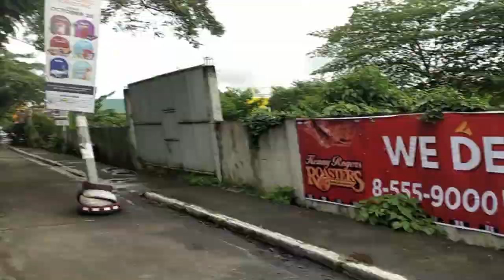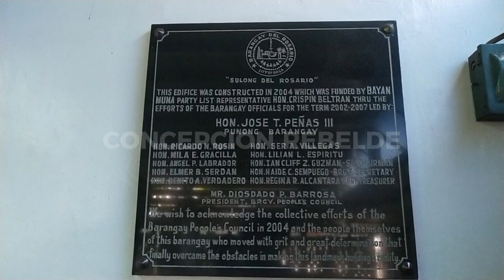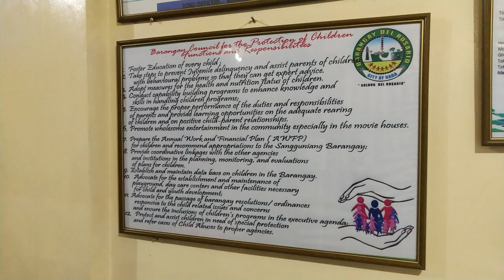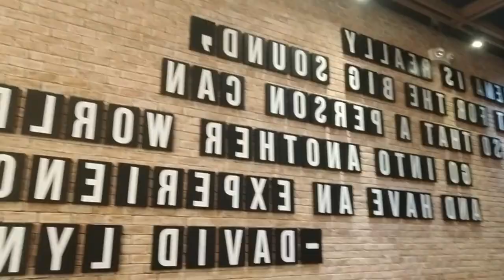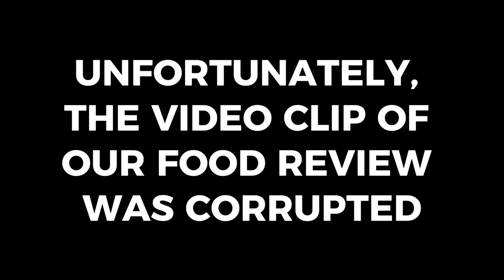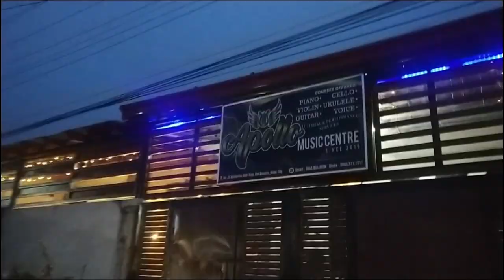Del Rosario Travel Vlog - Travel Buddies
Vloggers:

Ariel Ocampo Penino
John Paul Mapa
Mizel Dela Torre Reorizo
Lyndon Cecilio